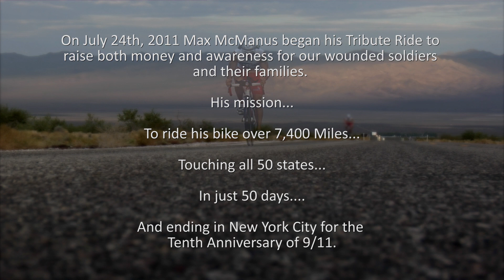Freedom 5050 Documentary Feature Film Trailer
The trailer for the film Freedom 50/50, featuring cyclist Max McManus as he attempts to ride through all 50 states in 50 days to raise money and awareness for our wounded warriors and their families.

Movie Synopsis:
With the Ten Year Anniversary of 9/11 coming up in the next year, Max McManus, a Cyclist and Fitness Trainer from Reno Nevada, felt that those tragic events were beginning to be forgotten. He wanted to do something patriotic to re-raise awareness of our troops' sacrifices that are still being made every day. That's when the idea came to him, an idea he knew had to be extreme in order to make an impact. That's when the Freedom 50/50 was born. The idea was this, Max was to set out on a Tribute Ride in which he would ride almost 7,500 miles on his bicycle, touching all fifty states in just fifty days, ending in New York for the Tenth Anniversary of 9/11. Along the way his patriotic mission was to raise awareness and funds for the 9/11 Help America Foundation, an organization that helps our Wounded Soldiers and their families. This two hour documentary produced and directed by Tyler Bourns follows Max on his historic journey in which he attempts the impossible.